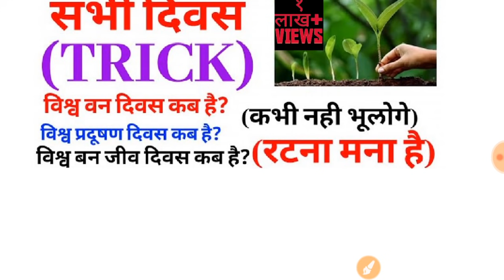UPTET प्रतिशत टॉप 7 कॉन्सेप्ट ट्रिक्स मैथ UPTET MATH PERCENTAGE TRICKS TOP 7 CONCEPTS BY DHEERAJ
सभी पार्ट इस लिंक को क्लिक करते ही आपको miljayenge ऐसे पास करें चुटकी में uptet को

इंस्टाग्राम पर फॉलो करना न भूलें✓✓✓✓✓®®®®®

 CTET CROPS TRICKS ENVIRONMENT
औसत पार्ट average tricks uptet औसत टीईटी
BODMAS uptet uptet BODMAS tet BODMAS
UPTET पर्यावरण भोजन स्वास्थ्य स्वच्छ्ता कार्बोहाइड्रेट प्रोटीन विटामिन वसा Karbohaidret vitamin
Protein vasa  tricks
जय हिंद
ये टेलीग्राम ग्रुप सभी बहन भाई join करलें uptet की बेहतर तैयारी के लिए

part-2
Uptet पर्यावरण के सभी बच्चे नोट्स बनाएं , सफलता के लिए अपने हाथ से नोट्स ही पढें!

Uptet ENVIRONMENT
Uptet math
Uptet english
 uptet baal manovigyan
Uptet sanskrit
Uptet hindi
Uptet ENVIRONMENT
Uptet math
Uptet english
 uptet baal manovigyan
Uptet sanskrit
Uptet hindi
Uptet ENVIRONMENT
Uptet math
Uptet english
 uptet baal manovigyan
Uptet sanskrit
Uptet hindi
Uptet ENVIRONMENT
Uptet math
Uptet english
 uptet baal manovigyan
Uptet sanskrit
Uptet hindi
टेट हिंदी
UPTET मैथ
UPTET संस्कृत
UPTET बालमनोविज्ञान
UPTET इंग्लिश
Uptet math
Uptet english
 uptet baal manovigyan
Uptet sanskrit
Uptet hindi
Uptet ENVIRONMENT
Uptet math
Uptet english
 uptet baal manovigyan
Uptet sanskrit
Uptet hindi
Uptet ENVIRONMENT
Uptet math
Uptet english
 uptet baal manovigyan
Uptet sanskrit
Uptet hindi
टेट हिंदी
UPTET मैथ
UPTET संस्कृत
UPTET बालमनोविज्ञान
UPTET इंग्लिश

 DHEERAJ SIR
ENVIRONMENT CTET UPTET

मानव रोग ट्रिक्स human desiese
virus bacteria कवक प्रोतोजोआ ट्रिक्स